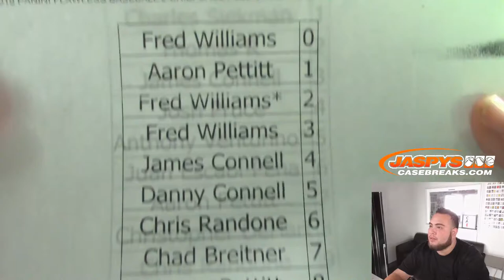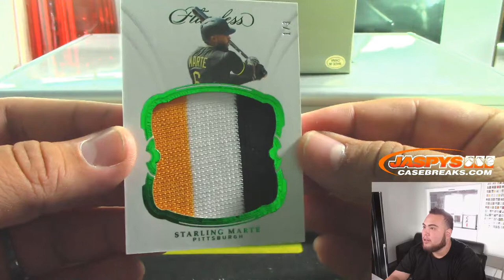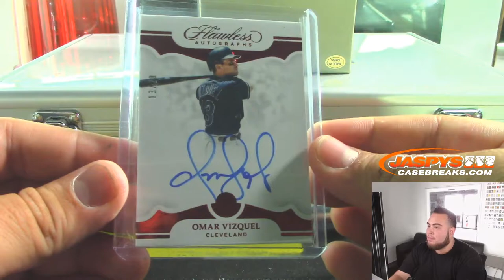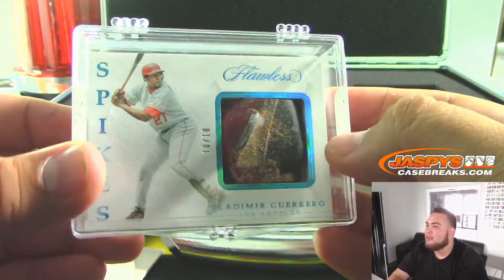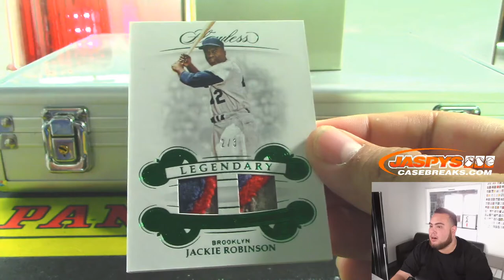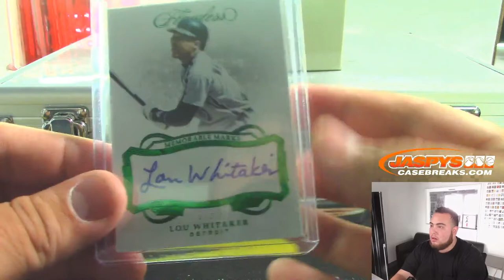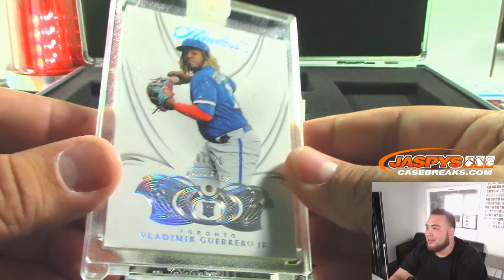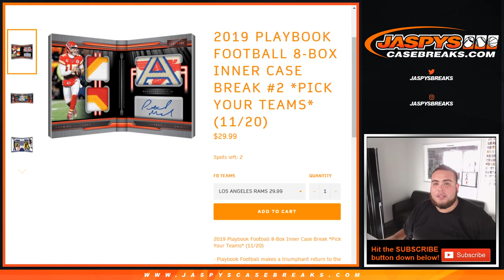WED. 11/20 - 2019 PANINI FLAWLESS BASEBALL 2-BRIEFCASE FULL CASE BREAK #1 *PYT*